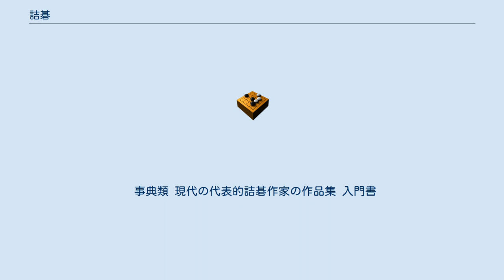詰碁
詰碁（つめご）とは、囲碁の部分的な死活を問う問題のこと。
将棋の詰将棋に対応するもの。
 白黒の石が置かれた囲碁の盤面の一部（まれには全部）と、手番（「白番」、「白先」もしくは「黒番」、「黒先」）が示され、どのように打てば自分の石を生きにもちこめるか、または相手の石を殺すことができるか、すなわち死活を考えるものである。
 いくつも詰碁を解き、パターンを覚えておけば、実戦に類似した形が生じた場合に短時間で対応できるようになる。
また、読みの力を養う絶好のトレーニングともなることから、囲碁の上達には欠かせない。
このため、多数の詰碁問題集が市販されている。
 なお、詰碁という用語は、死活のからむ問題に用いられる。
一方で、死活に関係なく、局所的な得を図るような問題は手筋問題といわれる。
 たとえば、黒番で黒の石を生かす問題は「黒先活（くろせんいき）」、白の石を殺す問題は「黒先白死（くろせんしろし）」という（白番の場合は、「白先活（しろせんいき）」、「白先黒死（しろせんくろし）」）。
また、最善の手順を尽くすとコウになる（コウに勝ったとした場合にのみ自分の石が生きられる/相手の石を殺せる）問題もあり、それらは「黒先コウ」「白先コウ」という。
詰碁の問題集では結果（たとえば「黒先コウ」）まで書いているものもあるが、「黒先」か「白先」のみが示されていることの方が多い。
結果が書かれていないものでは、最善の結果になる手を答える。
たとえば、黒先の問題で、白の無条件死になる手順と、コウになる手順があったとすると、無条件死の手順を示さなければ正解とならない。
 なお、コウが発生する死活について、昭和初期までは問題図の範囲でコウダテ・コウとりを争い、片側のコウダテがなくなった時点で、「コウ負け」「コウ勝ち」と判定をしていた。
コウが発生した時点で打ち切りするのは、昭和30年代からの風習である。
 詰碁の難易度は様々で、初級者でもすぐ解けるものから、プロ棋士が何日もかかるような難問もある。
「3分で解ければ初段」などと、棋力の目安のついた問題などもある。
 自分の石を生かす問題と相手の石を殺す問題。
共に黒先。
さらに手抜きが正解の問題。
 解答 1: 1が「二の一」と呼ばれる急所で、本問では白にここを打たれるとどう打っても生きられない。
黒1・3に打った左側に一眼できるのを白は防げない（黒がaに打てば一眼できるのは明らかであり、白がここに打ったとしても取られる）ため、右側に作ることができる一眼と合わせて二眼の生きとなる。
白2で3に打つのは黒2でやはり生き。
 解答 2: 3の後、ダメヅマリにより白はaに打つことができない（まとめて取られてしまう）。
白の2手目が3なら黒2でやはり白死（欠け眼になる）。
なお、黒が初手で2に打つと白1 黒3 白aで失敗（白活き）となる。
 解答 ３: 黒１から白４のとき、黒は手抜きでセキ。
この後、黒から打てば黒死、白から打てば黒活きという皮肉な結果になっている。
 詰碁は、囲碁の死活を独立させたもので、古くから棋書の一部として存在した。
中でも元に成立した『玄玄碁経（げんげんごきょう）』(1349年)が有名。
明時代には『官子譜（かんずふ）』が作られた。
この時代には詰碁を「珍瓏（ちんろう）」と呼んでいる。
また中国ではヨセを官子と呼ぶ。
（「詰碁」の語はおそらく「詰将棋」の影響によって日本で作られたと考えられる。囲碁の死活には「詰める」という言葉を使わないため）中国では詰碁という言葉は用いられず「死活問題集」「攻防問題集」「手筋問題集」「官子（ヨセ）問題集」「布局問題集」という用語が使われてきた。
 日本では、1713年、井上道節因碩により『囲碁発陽論』が作られた。
これは難解なことで有名だが、作成当時は井上家門外不出の書とされていた。
1812年には林元美により『碁経衆妙（ごきょうしゅうみょう）』が出版された。
 近代になると、職業棋士が、雑誌、新聞などで継続的に詰碁を発表するようになる。
有名な詰碁作家として前田陳爾、橋本宇太郎、呉清源、加田克司、石榑郁郎、石田章、張栩らがいる。
また数は多くないがアマチュアの作家（塚本惠一ら）も活躍している。
 詰碁名作ベストテンは、前田陳爾が昭和47年に『棋道』誌に連載したエッセー（『詰碁の神様　前田陳爾傑作集2』に再録）。
 玄玄碁経 発陽論 官子譜 玄覧（赤星因徹） 碁経衆妙 死活妙機（本因坊秀哉） 橋本宇太郎 佐藤直男 加田克司 筆者 となっている。
 現在は「珍瓏」といえば、盤...